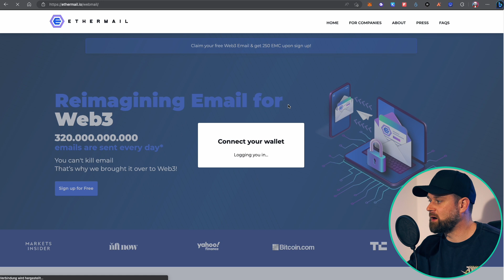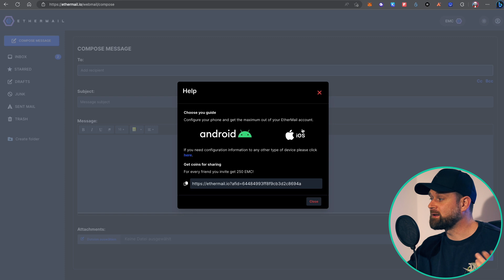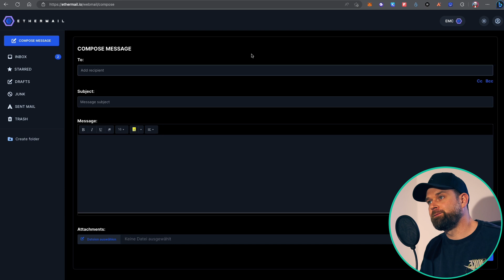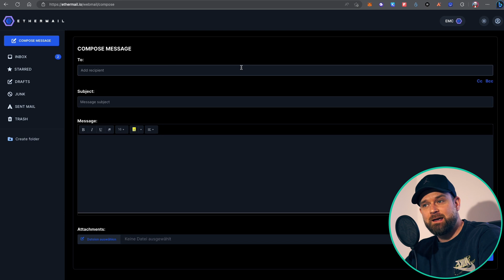Ether Mail I Potenzieller Airdrop I Ethereum Name Service hat es vorgemacht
► MEXC Global: Erhalte lebenslänglich einen Rabatt von 10% auf die Handelsgebühren 💰
🥳 AKTION: $50 BONUS bei KYC mit diesem Link (Gilt NUR für Nutzer aus DE I CH I A)
►📚Metaverse - Das Metaverse verstehen und damit reich werden

Links:
Ether Mail

Wichtig: Das hier gezeigte Material ist KEINE Anlageberatung. Die Videos dienen lediglich zur Unterhaltung und spiegeln meine eigene Meinung. Aktien, Kryptos und dessen Handel können zum Komplettverlust des Vermögens führen.

Werbelinks sind mit einem (*) gekennzeichnet. Für euch fallen keine weiteren Kosten an, bei Vertragsabschluss unterstützt ihr diesen Kanal.